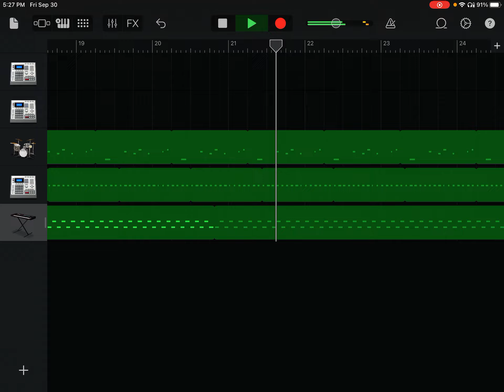Miami Girlz (Kingdom Lynx Snippet; Sep 30, 2022)